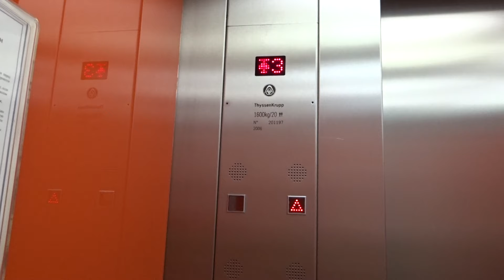2006 ThyssenKrupp MRL Tr. Elevator/Lift@Tsum Department Store, Moscow, Russia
With Russian Elevators.

Location: Tsum Department Store, Moscow, Russia
Brand: ThyssenKrupp
Type: MRL Traction
Year installed: 2006
Floors served: 4 (1, 2, 3, 4)
Serial: 201197
Capacity: 20 persons or 1600 kg